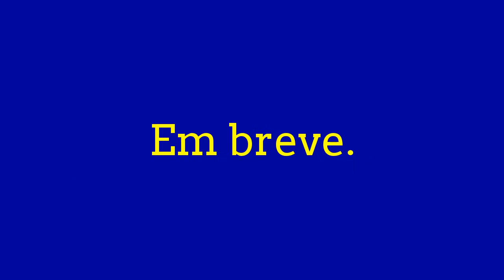Breves Avisos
Música - Cavalgada das valquírias